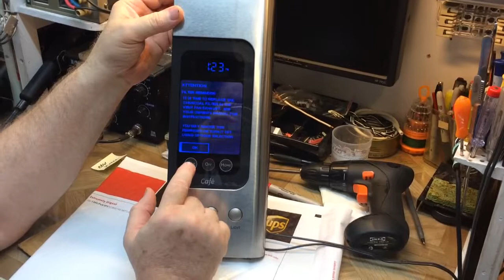Checking the panel for VB Cushman